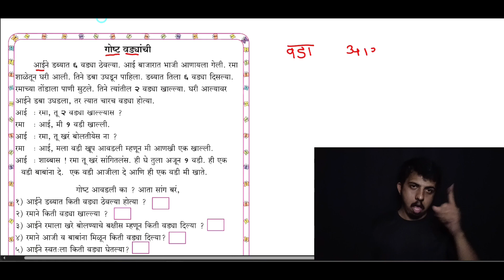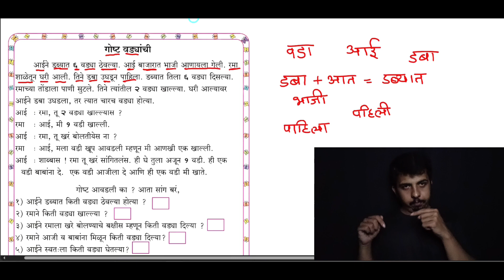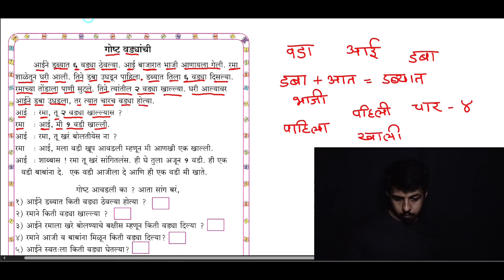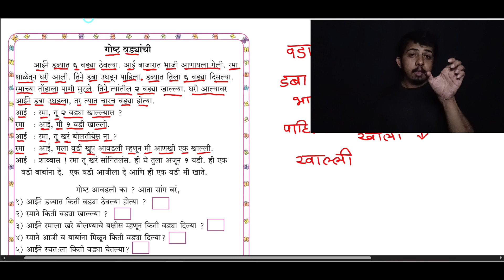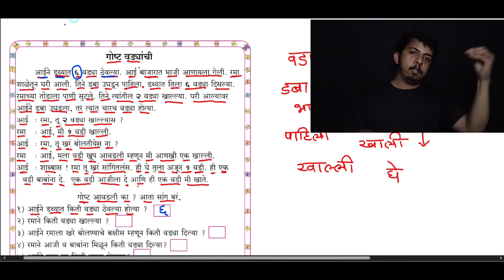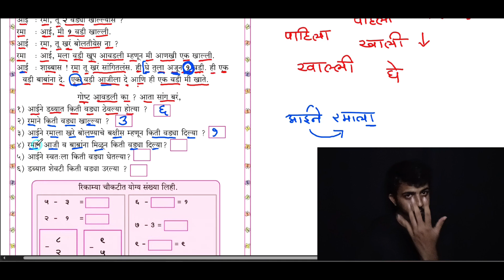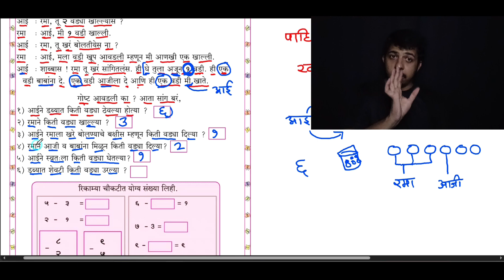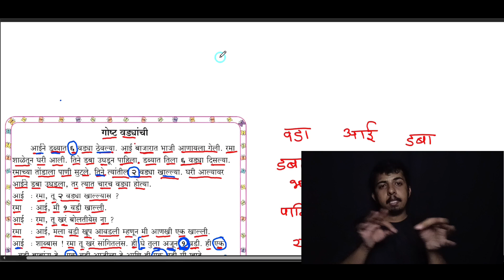#28 Maths - Story of Vada (Marathi) I Indian sign language I Deaf